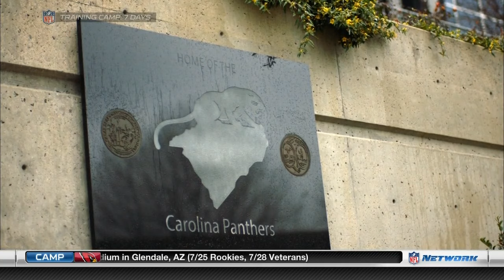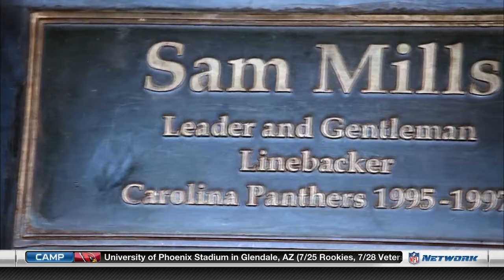2015 Carolina Panthers Yearbook Keep Pounding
Greatest Games including the best of 2015 Panthers, Panters vs Colts, vs Saints, vs Giants, Seahawks
I just really loved the Cam Panthers, and I feel like it MIGHT be past tense in 2019. I liked the old 2000's Panthers before Cam; because I loved run game, and the Panthers pounded the rock in the whole Fox era. Pro Football teams that aren't your hometown was hard to watch, so really the 2003 Playoffs are how I learned about those Panthers. 2008 Panthers went 1 seed,. AND, the 2009 Panthers are the final team to have two 1000 yard rushers. My 2008 Giants and the 2009 Panthers are probably the LAST 2 teams that will ever have TWO 1000 yard rushers, but Deangelo Williams and Johnathan Stewart are better then Derrick Ward one of the 1000 yard 2008 Giants. Brandon Jacobs in 2008 is in a class of his own. The 2015 Panthers are Number 1 Offense all around.
 Cam Newton is a great QB to watch, 2010 Auburn's run is worth watching because of him, they were bad in 2009 and 2011.   More Cam: 2010 Auburn